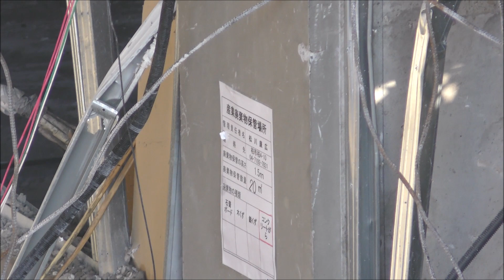ついに駐車場の解体が本格化！閉店した柏そごう跡地！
2018年9月22日撮影

柏そごう第一駐車場跡地ではどんどん取り壊しが進んでいきます。

正面には大きな穴が開いており、内部の様子をうかがうことができます。

予定では3月までに解体を終えるとのことでしたが、かなりハイペースで進んでいそうです。。

駐車場とは対照的に、三井不動産が大部分を取得したとされるタワー館ですが、目立った動きはありません。。。

全国各地で百貨店の閉店ドミノが続きます。

松戸伊勢丹閉店、千葉三越閉店、そしてそごう閉店

ヤマトヤシキ姫路店、大宮中央デパート、静岡109、丸井川崎店、

西武百貨店小田原店

丸栄、マルカン百貨店、渋谷パルコ、西武百貨店旭川店、西武百貨店筑波店、西武百貨店八尾店

千葉県に限らず、百貨店の閉店ドミノが続きます。。。

地方都市での百貨店の苦戦は市街地中心街に大きな影響を与えています。

柏市街地ではそごうのほかにも商業施設の老朽化が目立ちます。

長崎屋や新星堂も重要地域に指定されていますが現在のところ目立った動きはありません。

両テナントビルとも老朽化しているため今後動きはあるかもしれません。

つくばエクスプレス開業以来元気のない常磐線沿線ですが、いったい今後はどうなるのでしょうか？？

北九州市のコレット閉店、井筒屋黒崎店閉店、呉そごう跡地再活用問題、奈良そごう跡地(イトーヨーカドー奈良店)など、各地で柏そごう跡地の目まぐるしい動きがあります。そちらにも注視していきたいですね。

以下関連動画です

This department store was closed in september 2016 as its sales has fallen dramatically.
It was opened in 1973 during Japan's period of rapid economic growth.
There was a revolving restaurant at the summit.
Its fate unknown